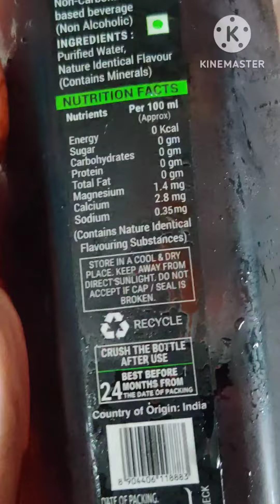Tasting Black Water 💦